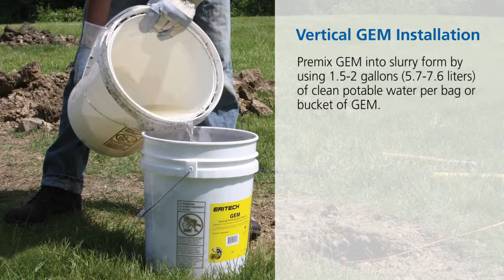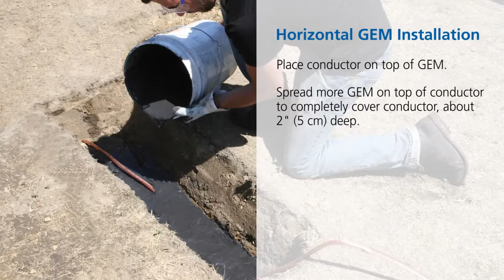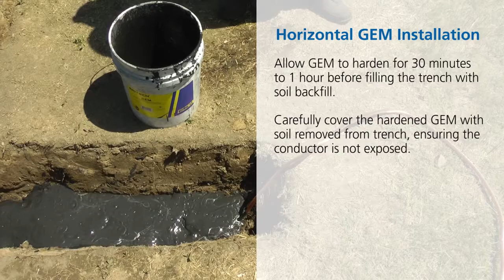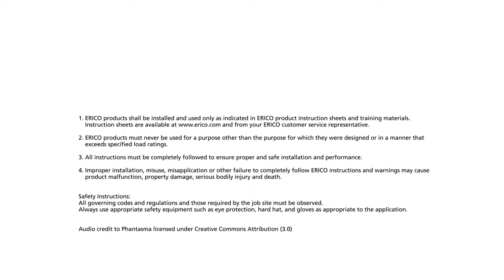How to Install Ground Enhancement Material GEM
Erico's GEM is the effective, maintenance free, permanent, easy to use, and environmentally sensitive solution to your toughest grounding problems.